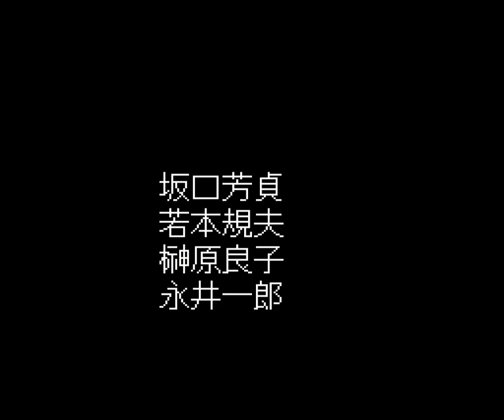Record of Lodoss War (TGCD) - Intro